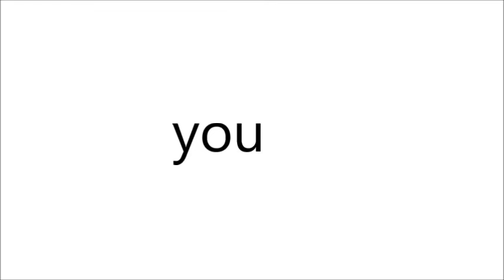How to Pronounce You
Learn how to say You in English with Chad Wordsmith